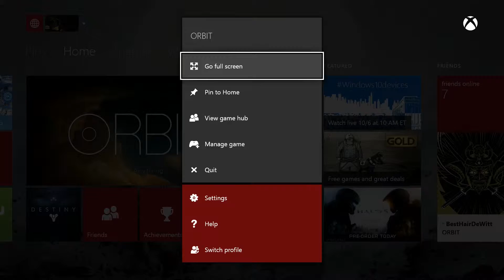Still floating in orbit